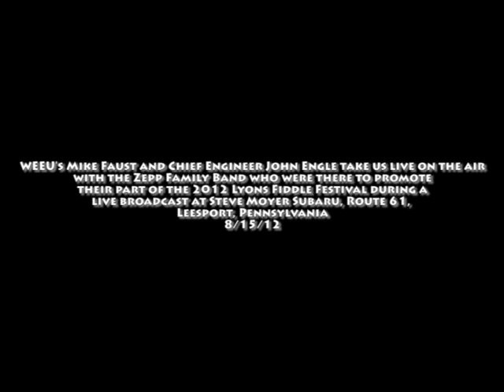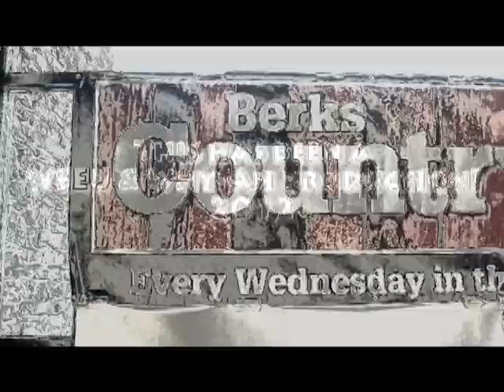Zepp Family Band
In this video WEEU's Mike Faust and Chief Engineer John Engle start up a three hour live broadcast by throwing it to the Zepp Family Band who performed live in order to promote their part of the 2012 Lyons Fiddle Festival.  The film was recorded during a live broadcast at Steve Moyer Subaru, Route 61, Leesport, PA, and was filmed on 8/15/12.